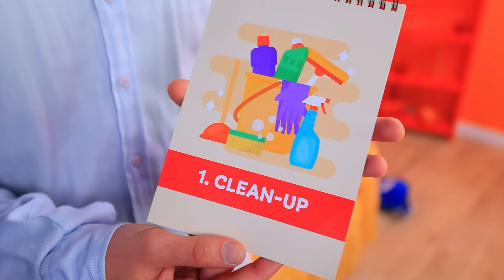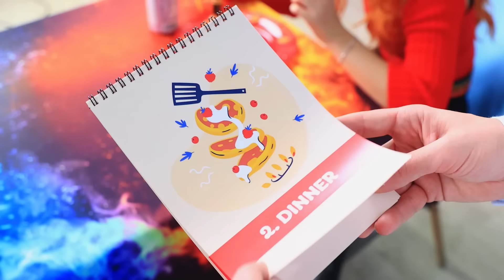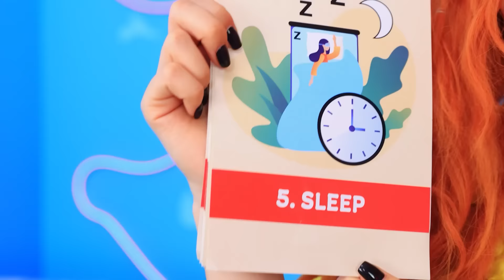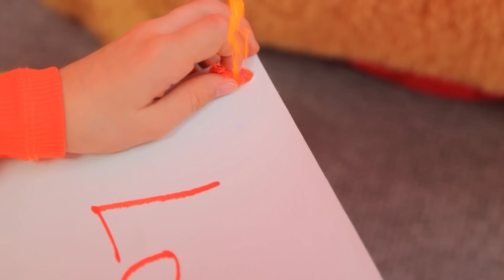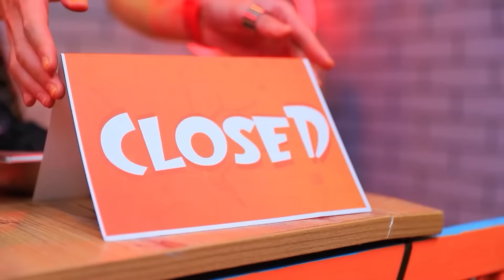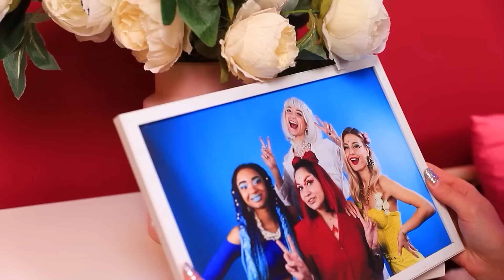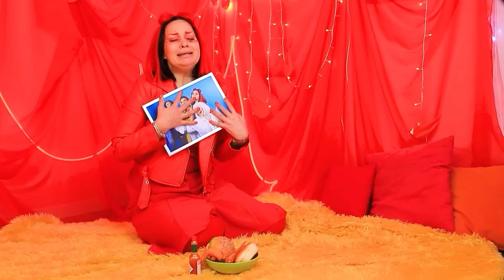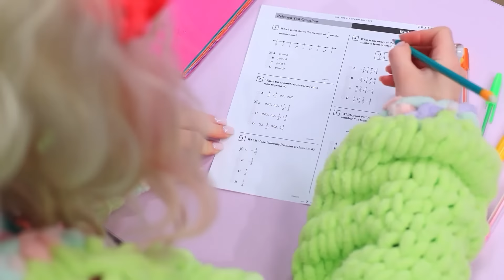¡Ember y Wade de Elementos Tienen GEMELOS! ¡Fuego VS Agua: Los Mejores Trucos Para Padres!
Ember y Wade de Elementos ¡tienen gemelas! Son tan diferentes como el fuego y el agua. Las chicas constantemente discuten, pelean y crean caos. En algún momento, Ember no puede más y necesita urgentemente un descanso. ¡Lo principal es alejarse de las persistentes pequeñas! Ahora, todas las dificultades de la crianza caen sobre los hombros de Wade. Nuestro papá está acostumbrado a hojear revistas y mirar la televisión durante horas. ¡Por lo tanto, limpiar o cocinar se convierte en una pesadilla absoluta para él! A pesar de todas las súplicas del padre, Mia y Aileen se niegan a quedarse quietas. Constantemente corren por la casa, prenden fuego a las cosas y se molestan entre ellas. No hay límites para sus travesuras. ¿Logrará Wade soportar todas las dificultades de la paternidad y cuánto tiempo pasará hasta que las hermanitas se reconcilien? ¡Quieres saber? ¡Entonces mira el nuevo video!